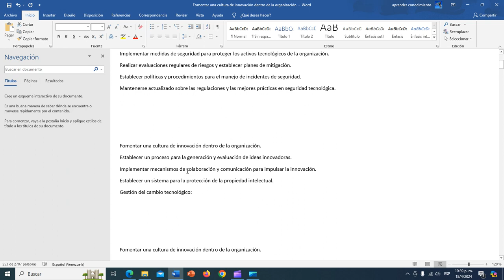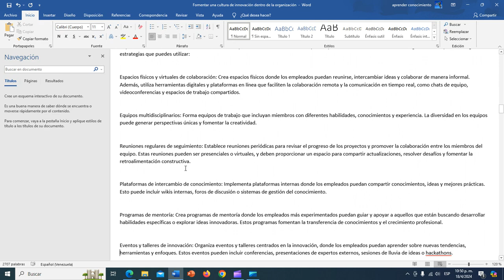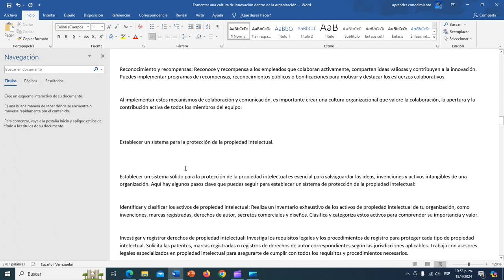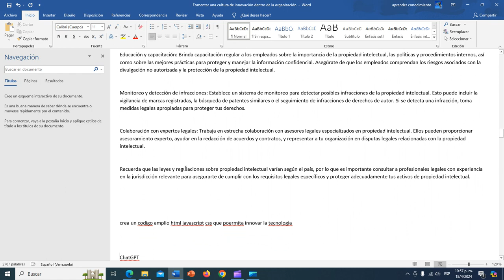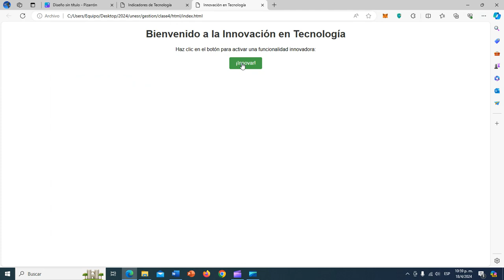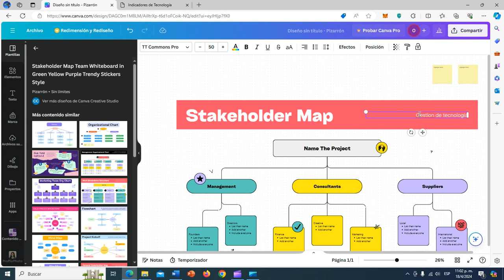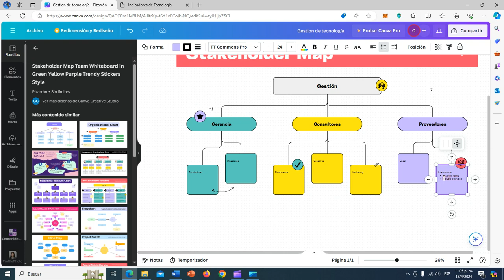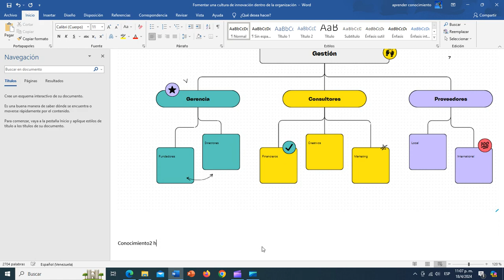Clase 4 gestión de tecnología